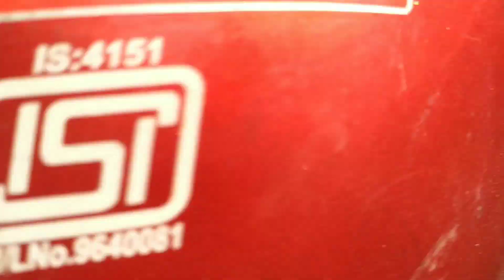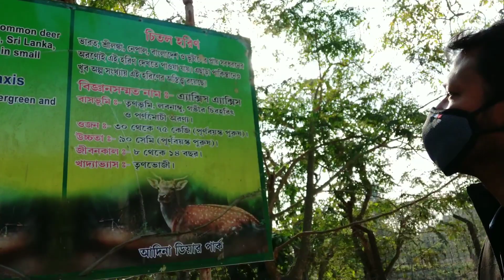মালদার ঐতিহাসিক স্থান আদিনা###8